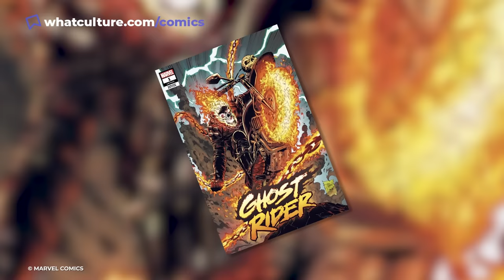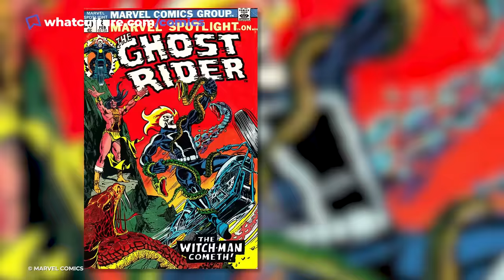10 Insane Facts You Didn't Know About Ghost Rider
The Rider's journey has seen more CRAZY then all of Nicholas Cage's career.